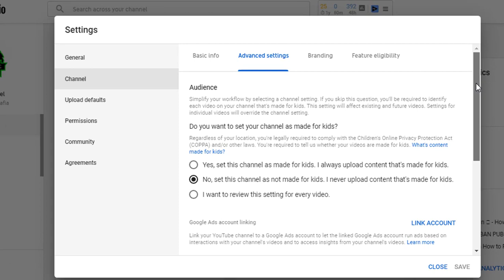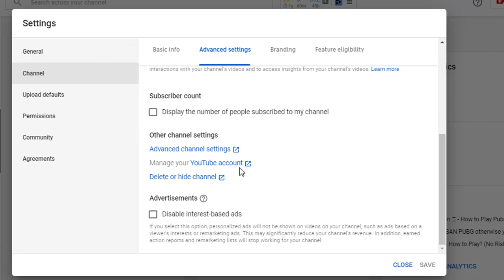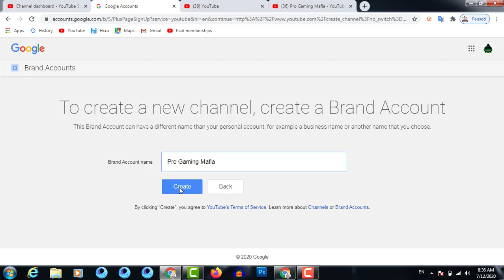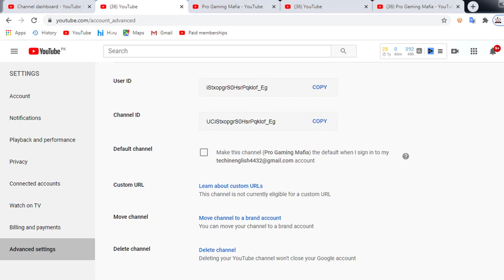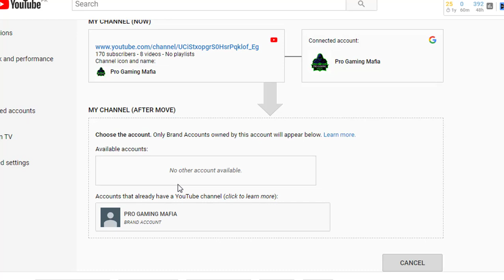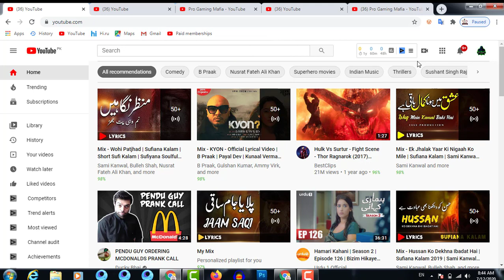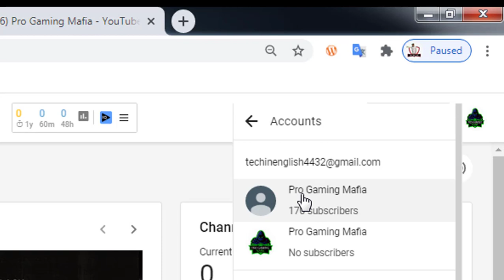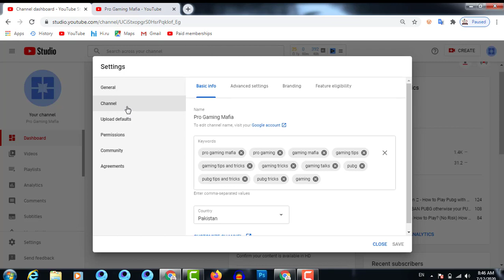How to Enable Add or Remove Managers (YOUTUBE)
How to Move Youtube Channel to Brand Account with all videos and views. hey so what's up friend's, this is Pro tech tips back with a new video. In this video, i teach you How to Enable Add or Remove Managers.
I Covered these points in this video:
how to enable add or remove managers,
add remove managers youtube,
how to enable add or remove manager in youtube beta,
add remove manager,
enable add or remove manager in youtube channel,
how to enable add or remove manager in youtube studio,
how to add remove manager in youtube studio,
add or remove managers youtube,
youtube add remove manager
add remove manager
how to add manager on youtube channel